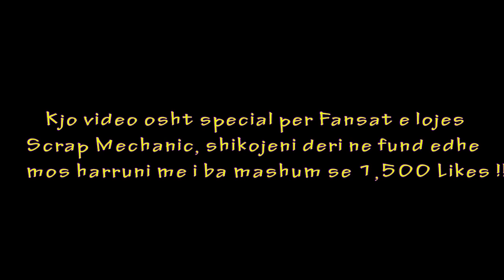Shpija ne Lis !! - Scrap Mechanic SHQIP | SHQIPGaming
👽 SHQIPGaming - Scrap Mechanic SHQIP - 1,500 Likes !?!?
✘ My PC:
Kartela grafike: GeForce GTX 750 Ti
Procesori:          AMD FX-6300